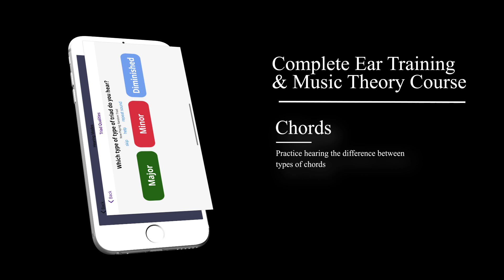GL365 Academy Trainer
Made in collaboration with GuitarLessons365, this app contains exercises for the entire GL365 Academy.

Need to memorise the notes on the fretboard, or perhaps brush up on your scale knowledge?
This app has it all.

Features:
* 5 Different courses - Beginner,Rock,Metal,Chords & Progressions and Ear Training & Music Theory

* Over 60 exercises tailored to the GL365 Academy courses

* Interactive fretboard to enter your answers

* Fully fledged Ear Training exercises

* Rhythm exercises

*Requires annual subscription of £6.99 GBP

This app was made by a single developer, please report any issues on my support page :)